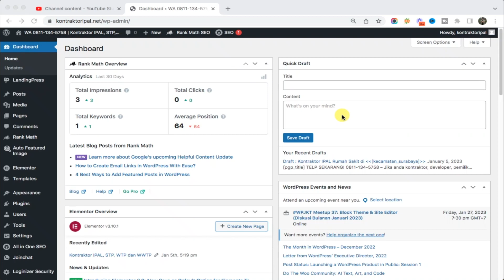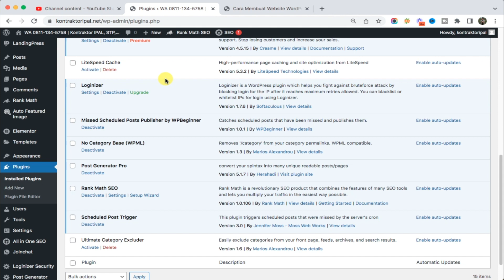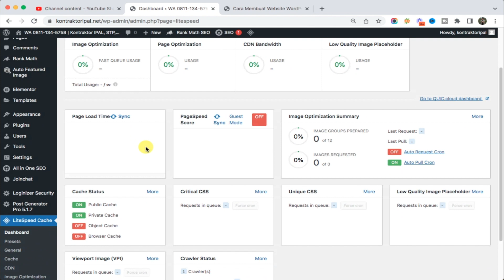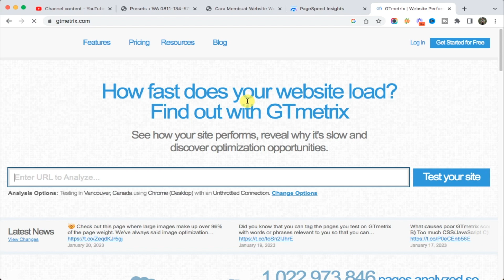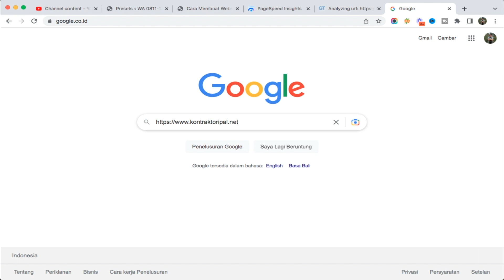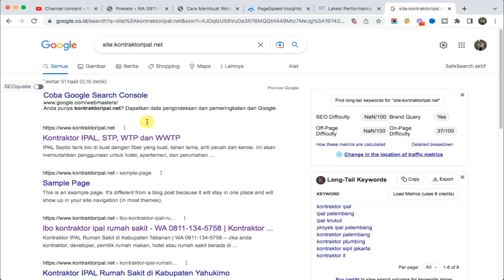Cara Mempercepat Website Wordpress dengan LITE SPEED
Jangan Lupa!